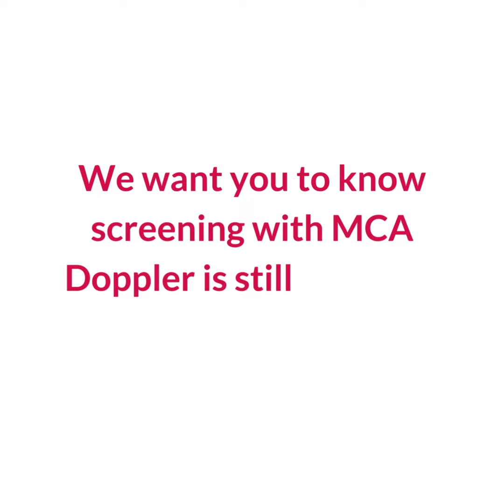Femke Slaghekke MCA doppler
International TAPS Day is March 3rd, and recognises the day that Twin Anemia Polycythemia Sequence got it’s name. In 2024, International TAPS Day is about education for parents, professionals and the public on TAPS, and the most important things we need to know about TAPS. This series of videos is presented to share vital knowledge and experience.

Dr. Femke Slaghekke, best known for the Solomon trial and her involvement in developing the TAPS stages talks about the importance of using MCA doppler in diagnosing TAPS.

For more information about International TAPS Day, For more information about Twin Anemia Polycythemia Sequence,